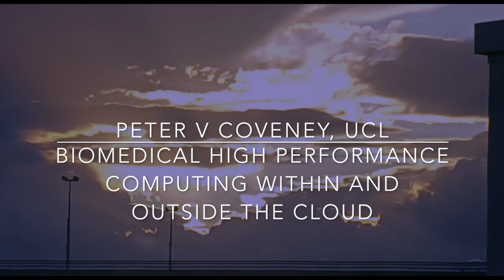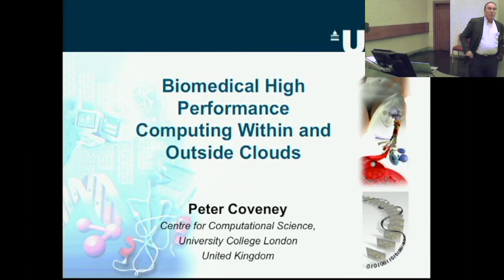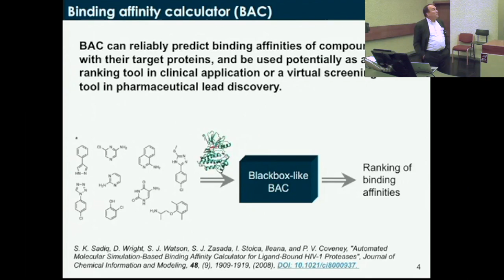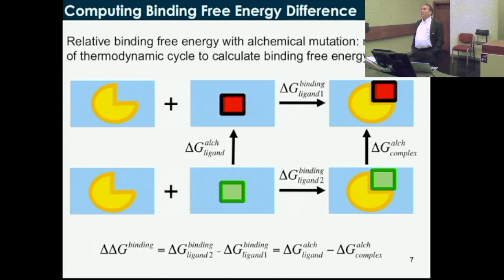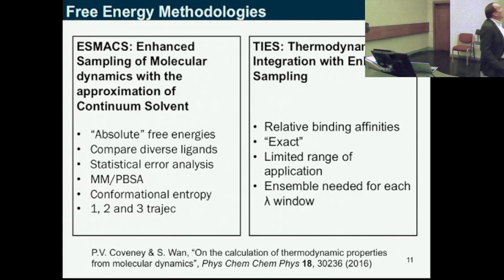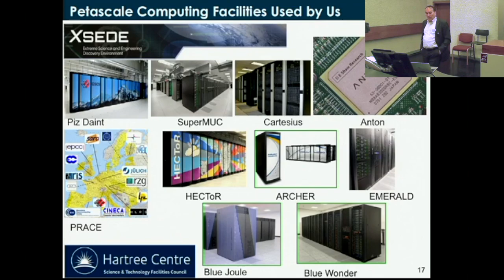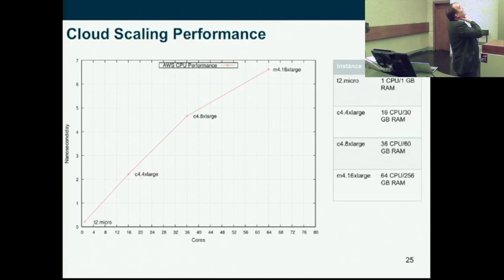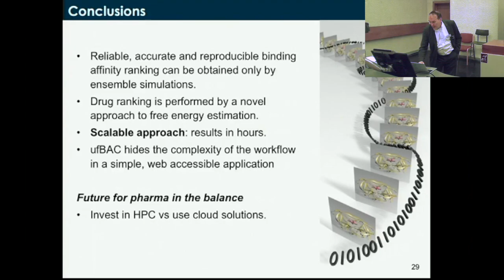Peter V Coveney: Cloud & HPC in Biomedicine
Biomedical high performance computing within and outside clouds